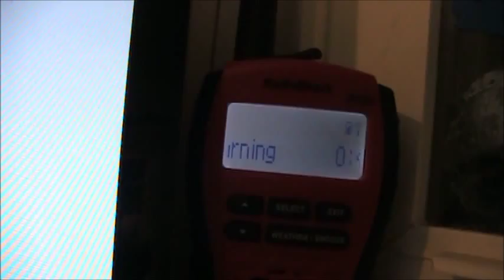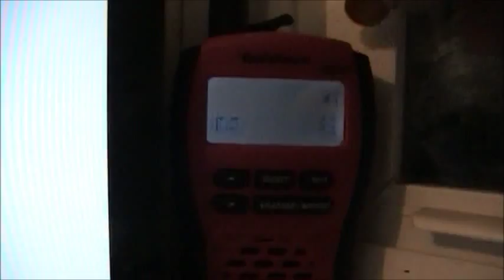Blizzard Warning for NYC - Situation Overview (January 25, 2015)